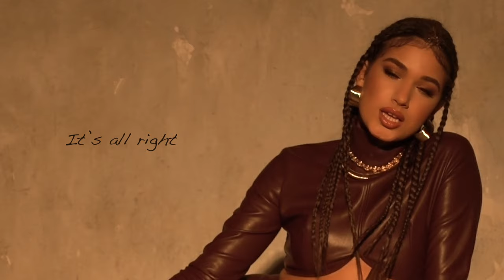TASSO – Запоминай (lyric video)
Премьера трека "Запоминай"!

Автор музыки: Гига Квенетадзе
Автор слов: Инесса Каминская

Label: All Star Music

TASSO - яркая, стильная, солнечная и открытая девушка покоряет сердца слушателей своим невероятно красивым голосом и трендовым звучанием. TASSO - это глоток свежего воздуха в музыке.